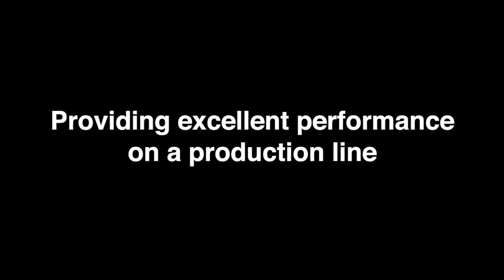Koken Slide Magnet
Experience the unrivaled efficiency of the Koken Slide Magnet, designed to streamline the process of tightening nuts in industrial settings. This cutting-edge tool incorporates an internal magnet that securely holds the nut in place, eliminating the risk of accidental drops. With a smooth sliding mechanism activated by the presence of a stud bolt, operations remain seamless and precise. Elevate your production line with the superior performance and dependability of the Koken Slide Magnet. Explore the functionality and advantages of this indispensable tool, transforming your workflow to achieve heightened productivity.